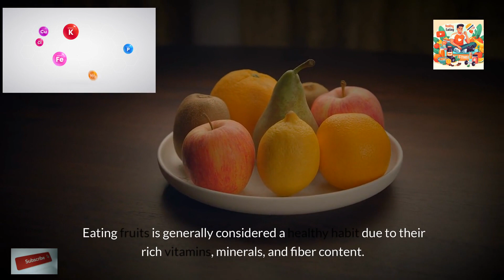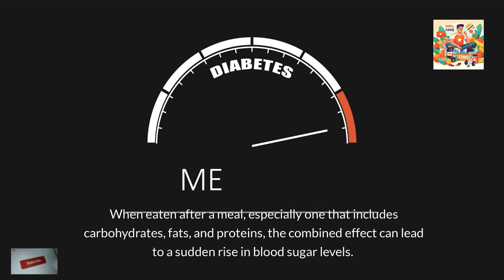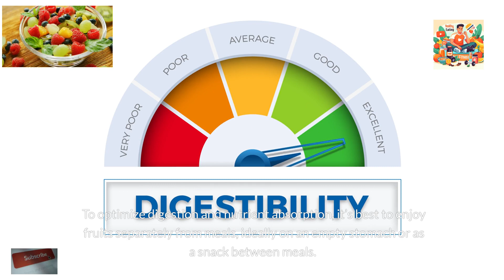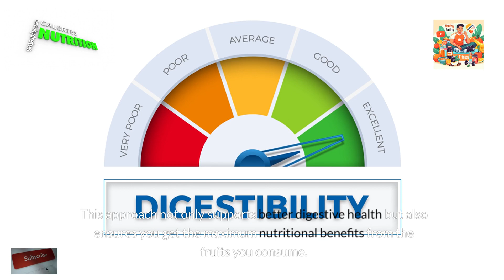Why You Should Avoid Consuming Fruits After a Meal?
Why you should avoid consuming fruits after a meal: Eating fruits is generally healthy due to their rich vitamins, minerals, and fiber. However, timing matters. Fruits, digested quickly in the stomach, conflict with slower-digesting proteins and carbs when consumed after meals. This can lead to bloating and discomfort. Fruits' high water content allows them to pass through quickly, but when eaten after a heavy meal, they may linger and disrupt digestion, causing indigestion or reflux. Some fruits hinder nutrient absorption when paired with meals, like tannin-rich ones binding to minerals. Moreover, their sugars can spike blood glucose levels, affecting energy and appetite. For optimal health, enjoy fruits separately or as snacks between meals to enhance digestion and nutrient absorption.

Timestamps
0:00: Introduction
          Why It’s Advisable To Avoid Consuming Fruits Immediately After A Meal
0:22: 1. Digestive Enzyme Conflict
0:52: 2. Delayed Digestion
1:14: 3. Nutrient Absorption
1:35: 4. Blood Sugar Spikes
2:02: 5. Weight Management
2:21: 6. Optimal Timing
2:42: Conclusion